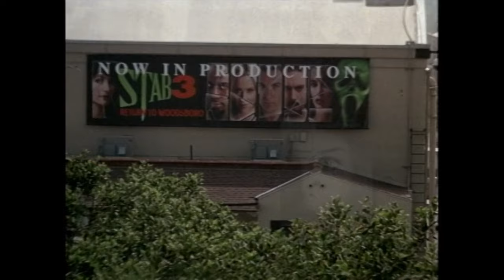Scream Trilogy DVD Box Set Collection | Trailer (2000)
Scream Trilogy DVD Box Set Collection | Trailer

Scream Trilogy Boxset was Originally Released in the USA as an Ultimate DVD Collection on September 26, 2000.

Be Sure to Check out the Scream 3 Website Video to get a peak at those trailers mentioned included in the Bonus Fourth Disc.